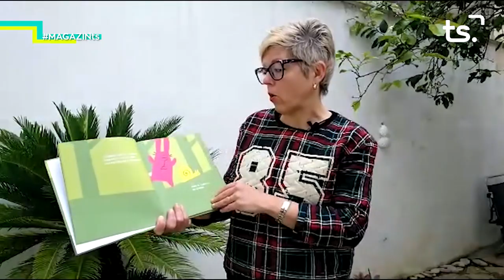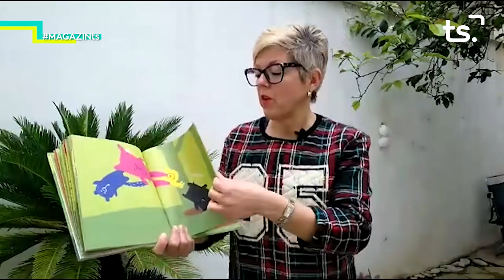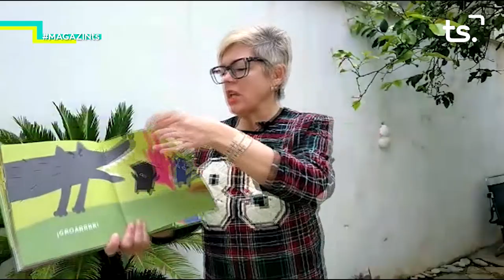2020 04 24 MAGAZIN TS DIVENDRES - ESPECIAL CORONAVIRUS